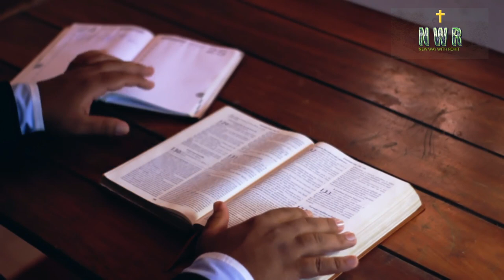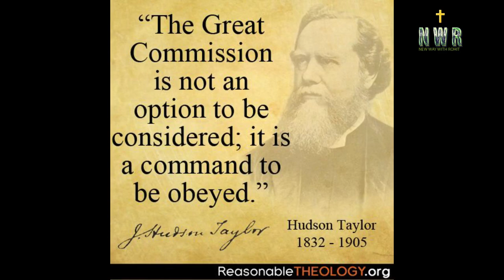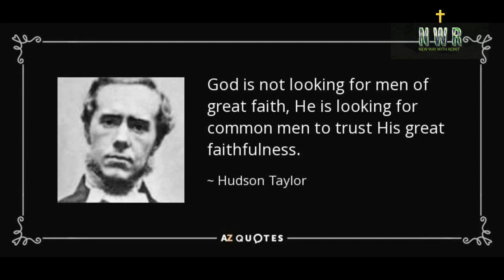हडसन टेलर || Hudson Taylor || Biography Hindi || Testimony || Missionary of China || Life Story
James Hudson Taylor  21 May 1832 – 3 June 1905) was a British Protestant Christian missionary to China and founder of the China Inland Mission (CIM, now OMF International). Taylor spent 51 years in China. The society that he began was responsible for bringing over 800 missionaries to the country who began 125 schools[1] and directly resulted in 18,000 Christian conversions, as well as the establishment of more than 300 stations of work with more than 500 local helpers in all eighteen provinces.
Taylor was known for his sensitivity to Chinese culture and zeal for evangelism. He adopted wearing native Chinese clothing even though this was rare among missionaries of that time. Under his leadership, the CIM was singularly non-denominational in practice and accepted members from all Protestant groups, including individuals from the working class, and single women as well as multinational recruits. Primarily because of the CIM's campaign against the opium trade, Taylor has been referred to as one of the most significant Europeans to visit China in the 19th century.

NEW WAY
This channel is to enhance the spiritual growth and explain about great missionaries, bible messages, Motivational story's .
Our Purpose is to Help Our Christian Brethren, To grow and become Stronger in their Faith In Christ Jesus.